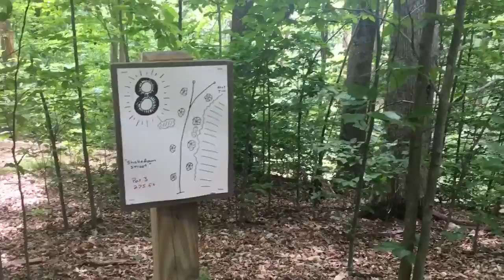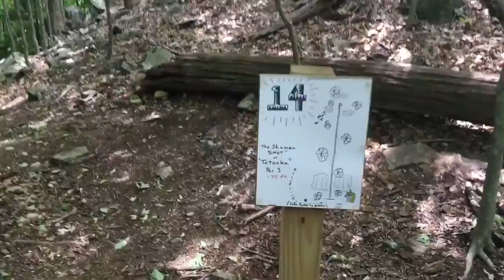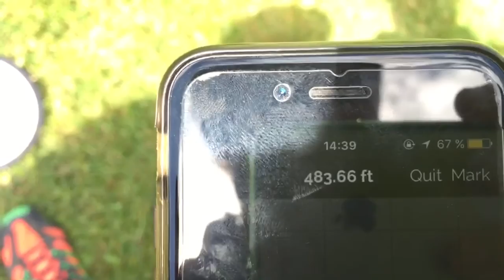Leonard Park Discgolf June '16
Some Discgolf Footage from Leonard Park in Mount Kisco, NY from June 2016.